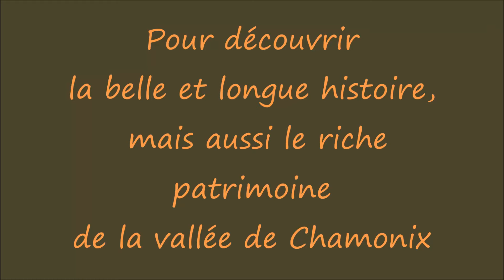Découvrir le blog de Christine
Un diaporama sur toute la richesse patrimoniale de la vallée de Chamonix;
Environ un article par mois.